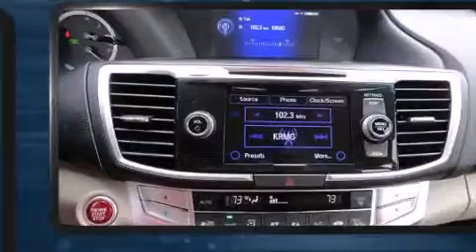2013 Honda Accord EX-L in Bartlesville, OK 74006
Honda of Bartlesville
3210 SE Washington Blvd
in Bartlesville, OK 74006

The 2013 Honda Accord. This 4 door, 5 passenger sedan is waiting for you to take home! Under the hood you'll find a 4 cylinder engine with more than 170 horsepower, providing a smooth and predictable driving experience. Honda prioritized practicality, efficiency, and style by including: a tachometer, power front seats, heated seats, tilt and telescoping steering wheel, turn signal indicator mirrors, lane departure warning, and a blind spot monitoring system. Features such as automatic climate control and leather upholstery prove that economical transportation does not need to be sparsely equipped. For drivers who enjoy the natural environment, a power moon roof allows an infusion of fresh air. Audio features include a CD player with MP3 capability, and 7 speakers, providing excellent sound throughout the cabin. Take assurance in side curtain airbags, providing head protection in the event of a severe collision. Our team is professional, and we offer a no-pressure environment. We'd be happy to answer any questions that you may have. We are here to help you.